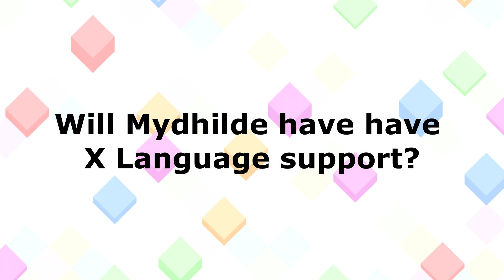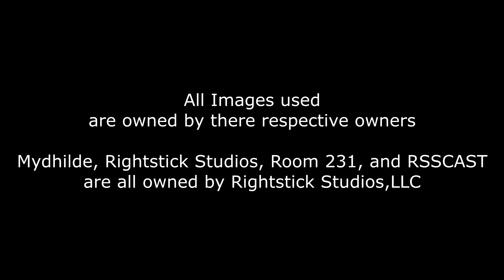RSSCAST #1: April - 2015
Welcome to the first episode of our podcast! In this episode we talk about the Pre-Alpha launch of our new game "Mydhilde," the Five Nights At Freddy's movie, Smash Bros. ballot characters, Sony buying out OnLive, and April Fools as marketing for the Smart Boy.

Host: William John Goodwater II (CCO)
Co-host: Nick Roger (CEO)
Co-host: Ethan Merrill (COO)

Mydhilde, Rightstick Studios, Room 231, and RSSCAST are all owned by Rightstick Studios, LLC